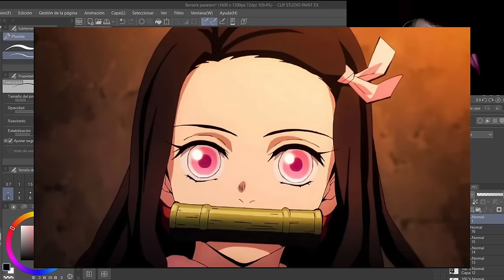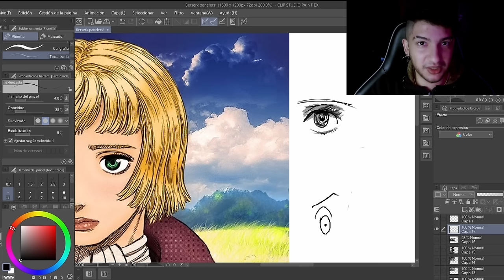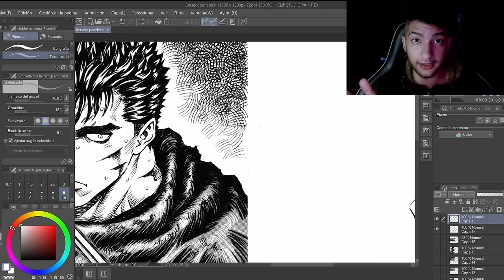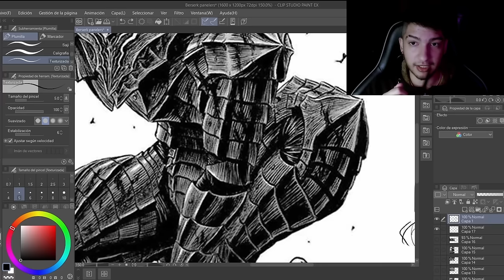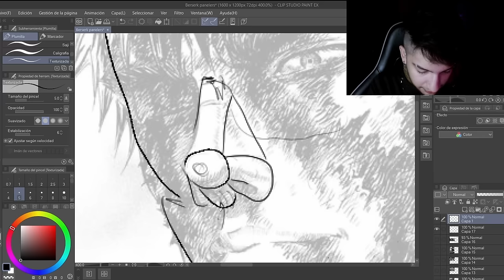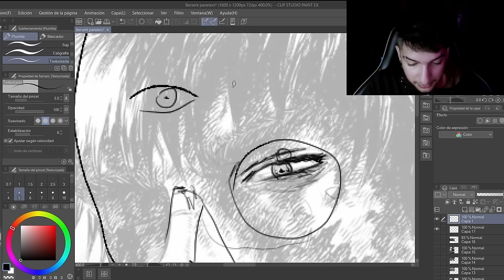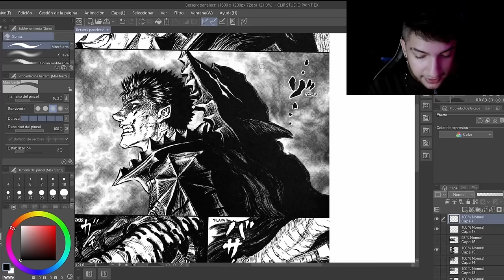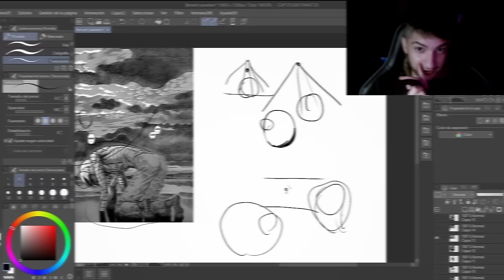La GENIALIDAD del ARTE de BERSERK - ¿Por qué Miura era un genio?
Análisis del arte de Berserk a detalle.
¿Con qué otro manga le gustaría un análisis de este tipo?
Este vídeo surgió de forma bastante espontánea. Sigo enfermo así que no puedo grabar lo que quería grabar antes que era el vídeo de pensamientos extendidos del final de Shingeki y el de la filosofía de Vinland, pero se me ocurrió hacer esto y se me hizo buena idea c:
Muchas gracias a la admin por ayudarme a editar este vídeo para tenerlo hoy mismo :D¿Con qué otro manga le gustaría un análisis de este tipo?
El libro es de Burne Hogarth, se llama El Dibujo De La Cabeza Humana A Su Alcance. El link está en Discord
Los subtítulos están duplicados, disculpen.
Este vídeo surgió de forma bastante espontánea. Sigo enfermo así que no puedo grabar lo que quería grabar antes que era el vídeo de pensamientos extendidos del final de Shingeki y el de la filosofía de Vinland, pero se me ocurrió hacer esto y se me hizo buena idea c: Por cierto, conseguí otra luz así que ahora se me ve bastante mejor.

Muchas gracias a la admin por ayudarme a editar este vídeo para tenerlo hoy mismo :D

Consigue Surfshark en: surfshark.deals/Killuka - Usa mi código Killuka para 3 meses extra gratis!

Apoyar el canal:
Mercado Pago: Alias= killuka